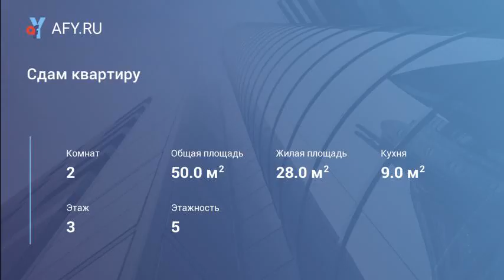Сдам квартиру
Цена: 10 000 Руб.
Сдам двухкомнатную. Имеется все необходимое для жизни. Есть застекленная лоджия. Арендная плата 10000,00 руб.плюс вода и электроэнергия по счетчикам